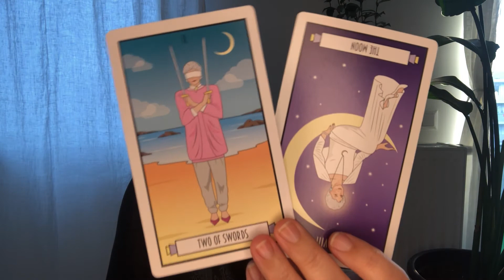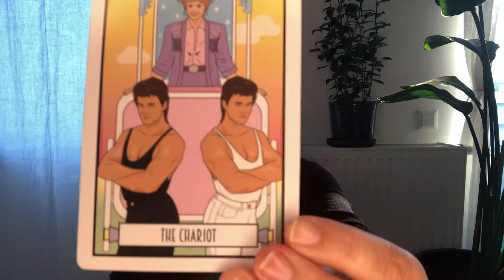GEMINI ♊️ APRIL 2021 TAROT 💕Full throttle into the next adventure! 🎇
This is your Gemini (sun, moon, rising) tarot reading for April 2021. You are highly energized and you need to make a decision.

📚 Card Decks

Viewers are solely responsible for how they interpret my videos and Sarva Yoga Tarot takes no responsibility for individual viewer interpretation. Sarva Yoga does not grant refunds for paid readings. Sarva Yoga has no obligation and does not consent to participate in an alternative dispute resolution at the EU arbitration board. All given content of Sarva Yoga is not suitable as professional psychological / legal / medical / financial advice.

 PICTURE CREDITS:
Foto Lend
Interfoto
Freevector dot com